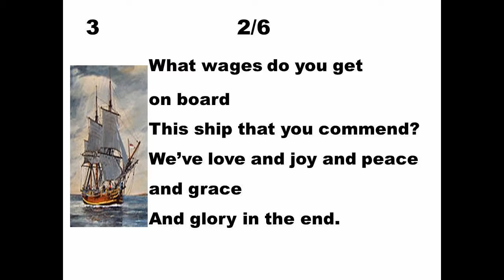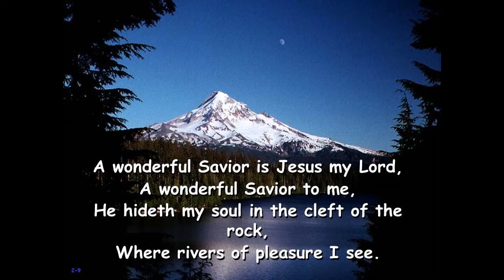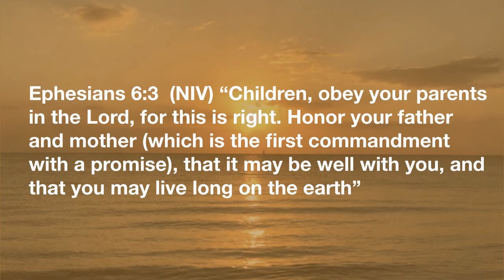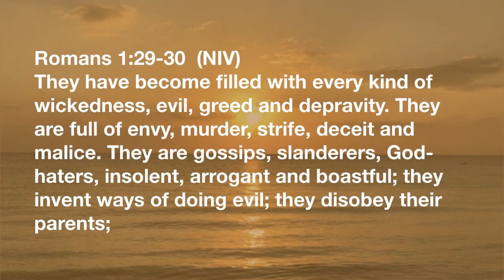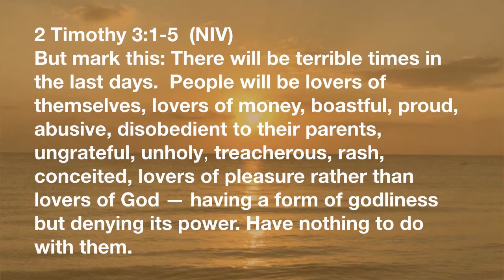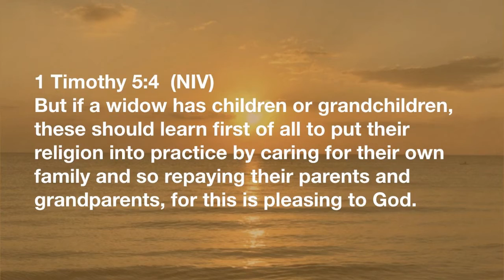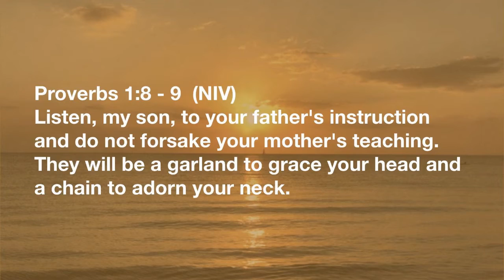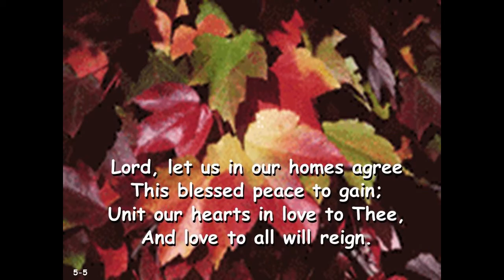Sabbath Service Honour Your Mother and Your Father 31 October 2020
We continue our journey through the 10 Commandments.  Today we take a look at the 5th.  Why is it so strategically placed here in the 10 and what does it really mean to honour your mother and father?